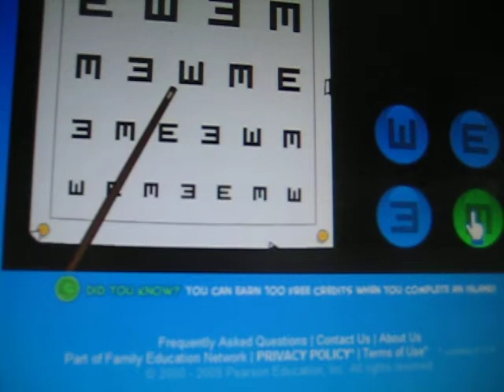Poptropica SPY island walkthrough pt 1